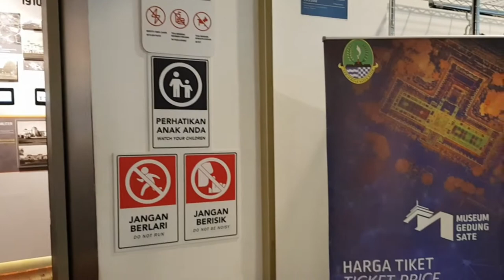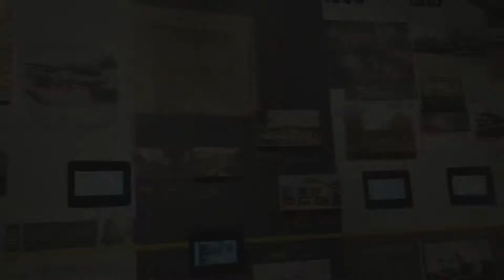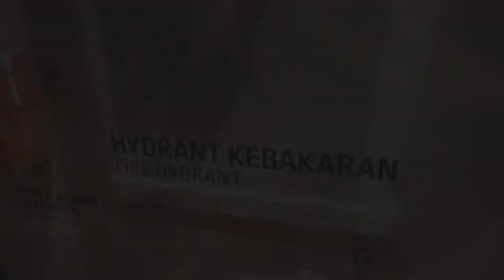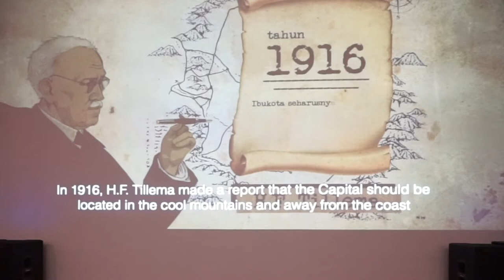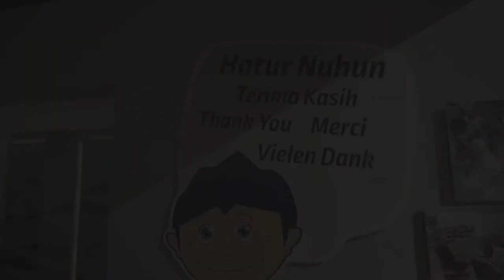Cerita Si Ibu - Bermain ke Museum Gedung Sate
Hari yang menyenangkan untuk berkunjung ke museum, kami mengajak bang azzam dan keluarga ikut serta.

Museum yang kami kunjungi bukan museum biasa, ini museum gedung sate, yang punya konsep inklusif menggabungkan museum dan teknologi masa kini. Waah seru kan, kita dibuat seolah olah-olah berada di ruangan nya tony stark hihihihi

Mau lihat serunya, silakan tonton video ini.